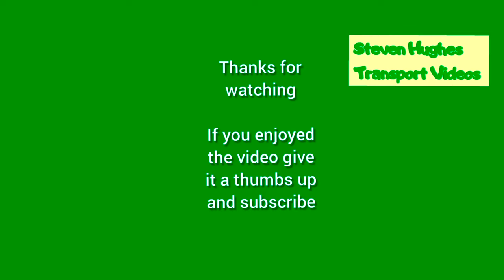Wirral Transport Show 2024